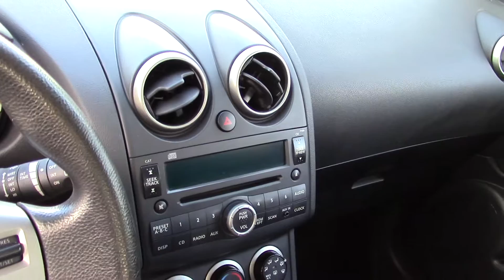2008 Nissan Rogue S (Stock #96256) at Sunset Cars of Auburn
When you come in, tell them that Jordan sent you!